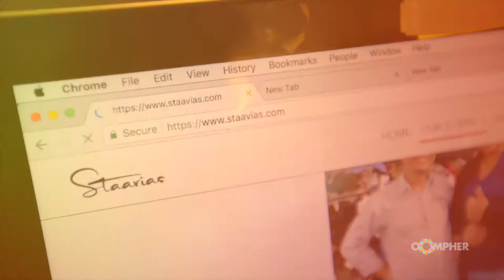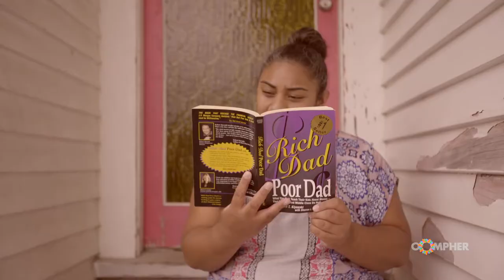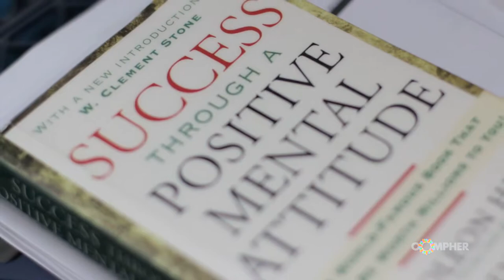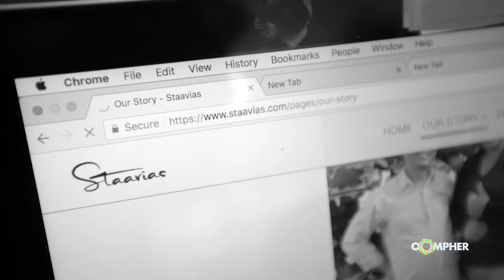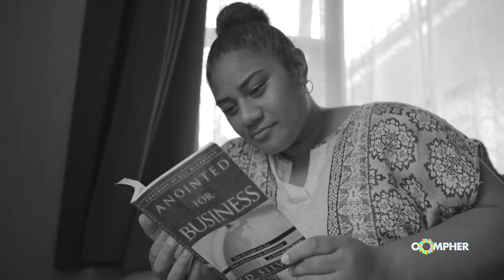Self-taught entrepreneur and founder of Staavias shoes - Gustavia Lui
Auckland mum Gustavia Lui is now a global fashion icon after turning her ‘love of shoes and helping people’ into a thriving business.

Gustavia was always frustrated with the struggle to find fashionable shoes to fit her larger feet. After a lightbulb moment at wananga Gustavia seized the opportunity to start her own business – Staavias shoes.

Since that moment nothing has stopped Gustavia. Starting with just a brand name and no business knowledge - her determined attitude saw through the challenge of finding suitable overseas suppliers, teaching herself to code websites and deal with the struggles that arise with embarking on a solo business journey.

Watch her story to find out why Gustavia thinks attitude is everything in business, the hardest challenges she has faced as a business owner and what her goals are for Staavias in 2017!